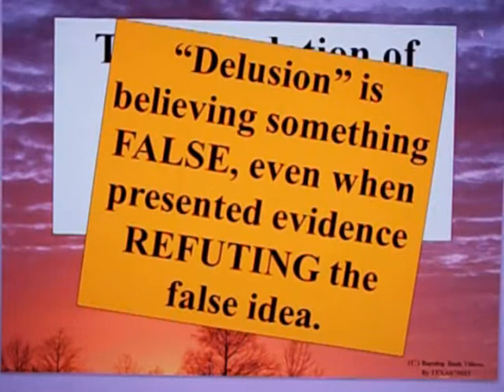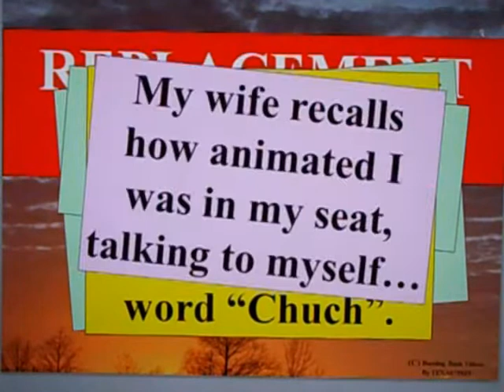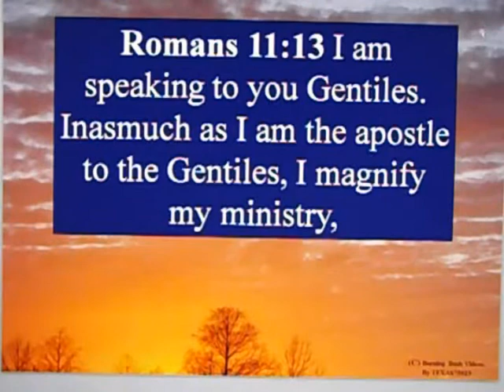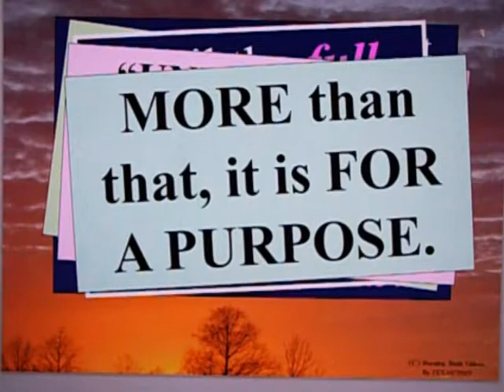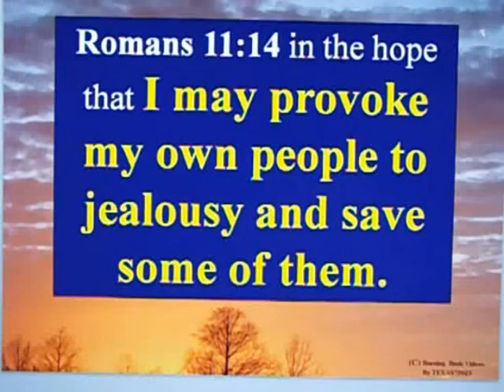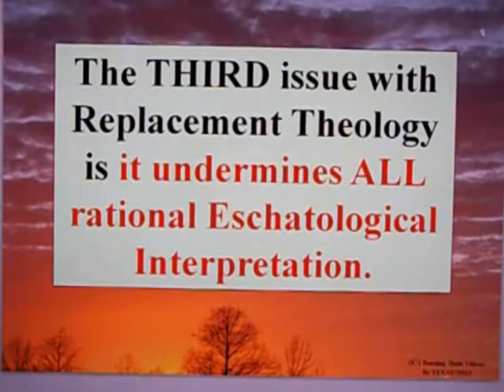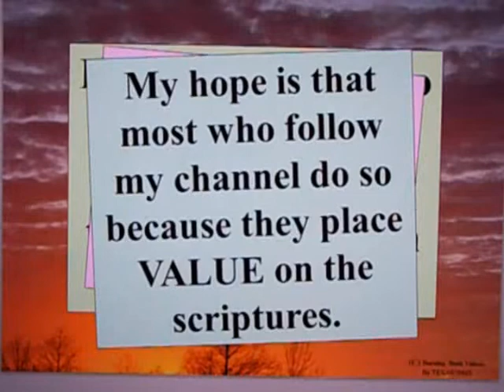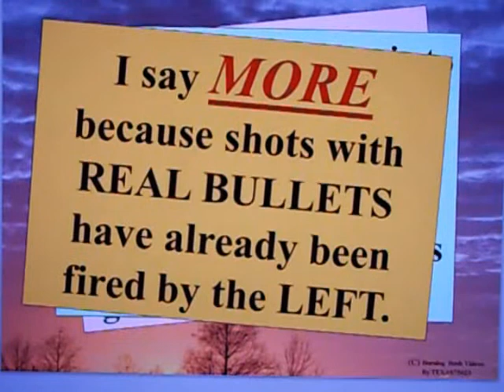Understanding the Strong Delusion - In Christianity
I address two issues in Chrstianity.  They should not be controversial, but I have no doubt *ANY* statement will offend some at this point in history.